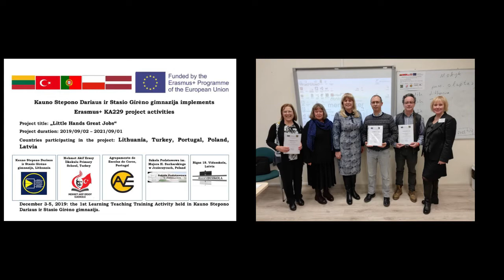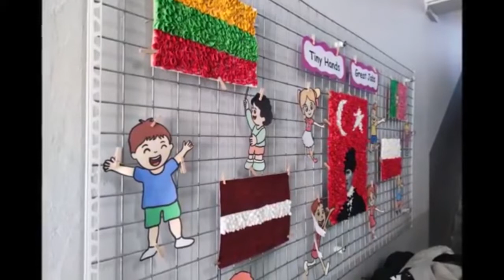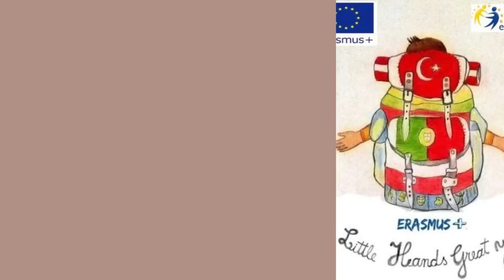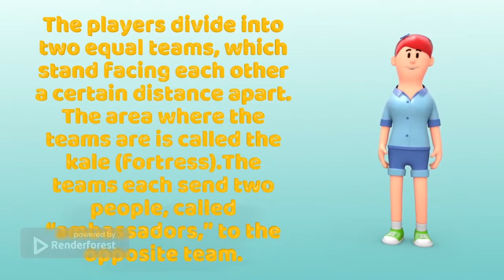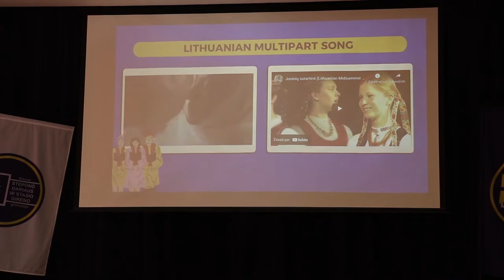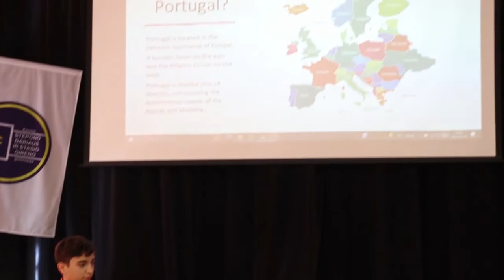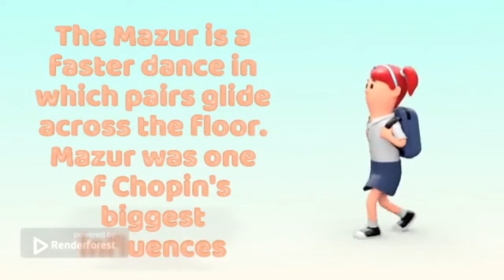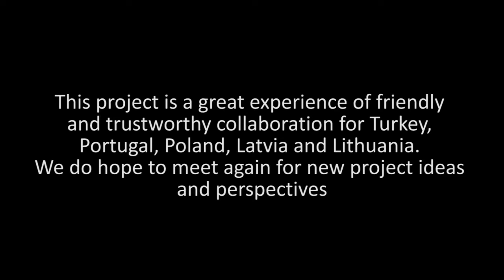Erasmus+ Little Hands Great Jobs, Summary